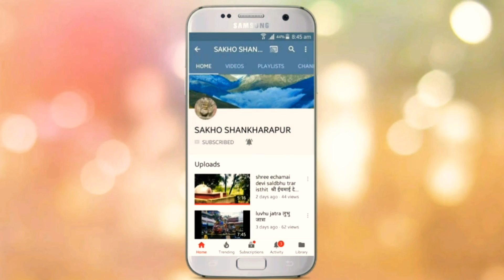सत्सङ्गमा प्रबचन दिंदै सपना माता श्री